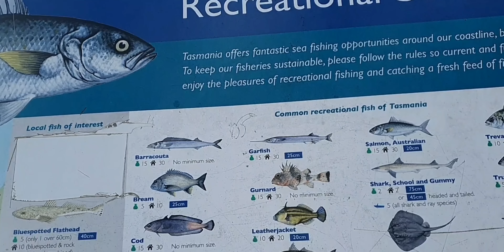EXPLORE DEVONPORT CITY || TASMANIA ‼️ PART 2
DEVONPORT .
Pada tahun 1889 mercusuar Bluff selesai dibangun. Pergantian abad menyaksikan perkeretaapian membawa perbedaan yang signifikan bagi komunitas Formby. Ini menggabungkan fasilitas railhead dan pelabuhan di satu tempat. Dermaga dibuat di tepi barat, dekat rel kereta api dan gudang. Jalur kereta api membawa ledakan pembangunan ke Formby. Pada tahun 1890, pemungutan suara publik menyatukan Torquay dan Formby, dan pemukiman tersebut menjadi kota Devonport.
Jembatan Victoria dibuka pada tahun 1902 yang memungkinkan hubungan transportasi darat antara Devonport dan East Devonport.
Devonport diproklamasikan sebagai kota oleh Pangeran Charles dari Wales pada tanggal 21 April 1981 dalam sebuah upacara yang dilakukan di Devonport Oval.
Layanan feri lintas sungai dihentikan pada tahun 2014 setelah 160 tahun beroperasi terus menerus ketika feri "Torquay" dihentikan layanannya.